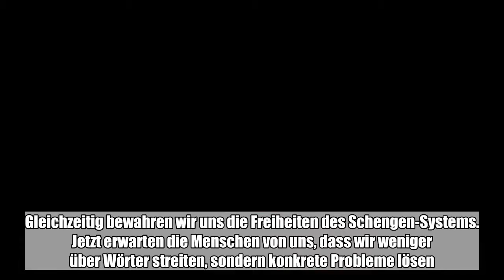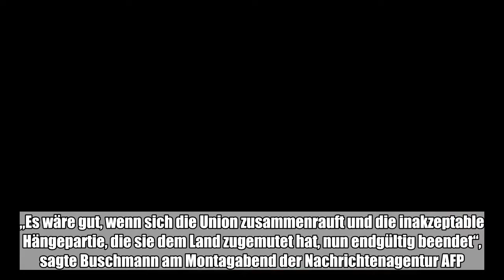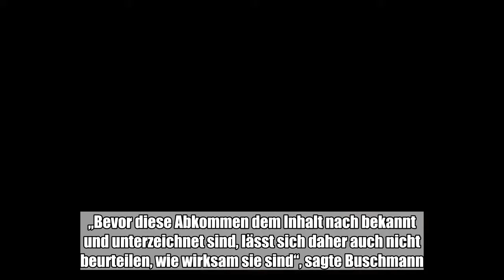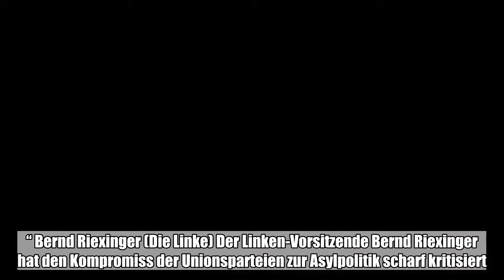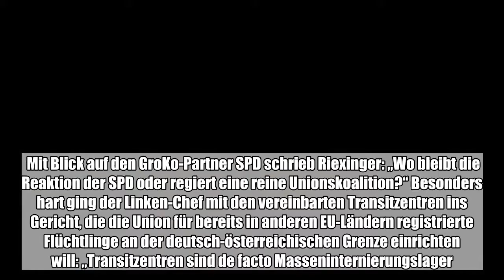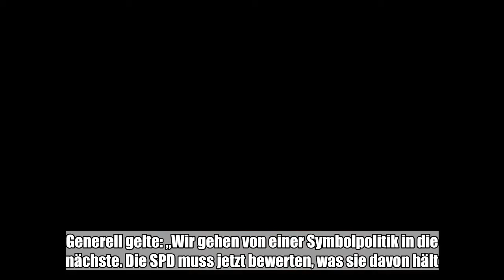FDP und Linke hingegen kritisieren den Kompromiss von CDU und CSU.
NRW-Ministerpräsident Armin Laschet (CDU): „Die Lösung sichert, was wir Nordrhein-Westfalen immer wollten: offene Grenzen, ein Europa ohne Schlagbäume. Der Kompromiss hilft beim gemeinsamen Ziel, die Migration in Europa zu ordnen und zu steuern. Gleichzeitig bewahren wir uns die Freiheiten des Schengen-Systems. Jetzt erwarten die Menschen von uns, dass wir weniger über Wörter streiten, sondern konkrete Probleme lösen.“  FDP-Parlamentsgeschäftsführer Marco Buschmann FDP-Parlamentsgeschäftsführer Marco Buschmann hat den von der Union erzielten Kompromiss zur Asylpolitik skeptisch beurteilt. „Es wäre gut, wenn sich die Union zusammenrauft und die inakzeptable Hängepartie, die sie dem Land zugemutet hat, nun endgültig beendet“, sagte Buschmann am Montagabend der Nachrichtenagentur AFP. In der Sache sei es richtig, dass Deutschland illegale Sekundärmigration auch an seinen Grenzen bekämpfe. „Ob der Kompromisstext der Union dazu eine Grundlage bietet, bleibt jedoch völlig offen“, sagte Buschmann. „Denn darin steht alles unter dem Vorbehalt von Verwaltungsabkommen, die künftig noch zu schließen sein werden.“ CDU und CSU hatten am Montagabend eine Einigung in ihrem Konflikt um die Asylpolitik erzielt. Der sieht neben der Einrichtung von Transitzentren an der deutsch-österreichischen Grenze Zurückweisungen auf der Grundlage von Verwaltungsabkommen mit anderen Ländern vor. „Bevor diese Abkommen dem Inhalt nach bekannt und unterzeichnet sind, lässt sich daher auch nicht beurteilen, wie wirksam sie sind“, sagte Buschmann. „Möglicherweise ist der Konflikt in der Union also nur aufgeschoben statt aufgehoben.“ Bernd Riexinger (Die Linke) Der Linken-Vorsitzende Bernd Riexinger hat den Kompromiss der Unionsparteien zur Asylpolitik scharf kritisiert. „CDU und CSU einigen sich auf dem Rücken Geflüchteter“, schrieb Riexinger am späten Montagabend auf Twitter. „Die Menschlichkeit bleibt auf der Strecke.“ Kanzlerin Angela Merkel (CSU) habe „das wochenlange Theater der CSU“ belohnt, Bundesinnenminister und CSU-Chef Horst Seehofer bleibe „ungeschoren“. Mit Blick auf den GroKo-Partner SPD schrieb Riexinger: „Wo bleibt die Reaktion der SPD oder regiert eine reine Unionskoalition?“ Besonders hart ging der Linken-Chef mit den vereinbarten Transitzentren ins Gericht, die die Union für bereits in anderen EU-Ländern registrierte Flüchtlinge an der deutsch-österreichischen Grenze einrichten will: „Transitzentren sind de facto Masseninternierungslager.“ Gewerkschaft der Polizei Der stellvertretende Vorsitzende der Gewerkschaft der Polizei, Jörg Radek, zweifelt an dem von CDU und CSU gefundenen Kompromiss zur Einrichtung von Transitzentren für Flüchtlinge an der deutsch-österreichischen Grenze. „Das ist ein alter Hut“, sagte er dieser Zeitung. „Und es beschränkt sich wieder nur auf die deutsch-österreichische Grenze. „Das ist mein Hauptkritikpunkt.“ Radek fügte hinzu: „Meine Befürchtung ist, dass der Grenzschutz zur Symbolpolitik missbraucht wird. Das gilt auch für Transitzentre